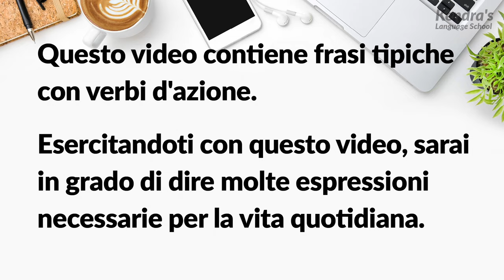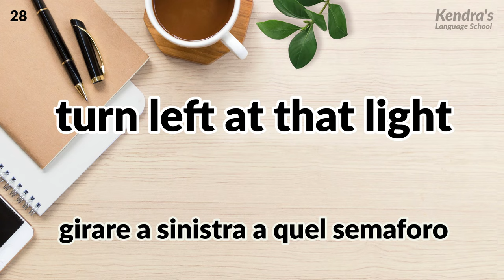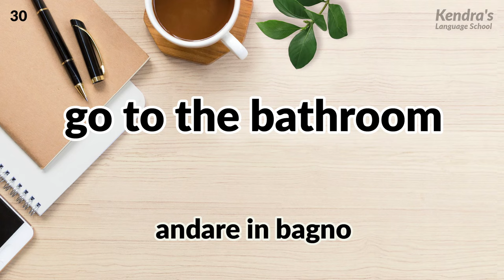Memorizza le parole in blocchi! 500 frasi pratiche in inglese per l'uso quotidiano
Questo video contiene frasi tipiche con verbi d'azione. Esercitandoti con questo video, sarai in grado di dire molte espressioni necessarie per la vita quotidiana.